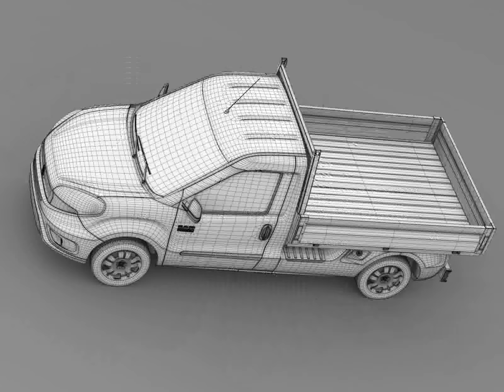3D Model of Ram ProMaster City Tipper 2016 Review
Ram ProMaster City Tipper 2016 3D Model in  Wavefront (.obj), 3D Studio (.3ds), Cinema 4D (.c4d), Autodesk FBX file (.fbx), Lightwave (.lwo, .lw, .lws), 3D Studio Max file (.max), Maya (.ma .mb), Softimage (.hrc, .xsi), and formats  that are optimized for Mobile, Augmented Reality, 3D Printing and more...